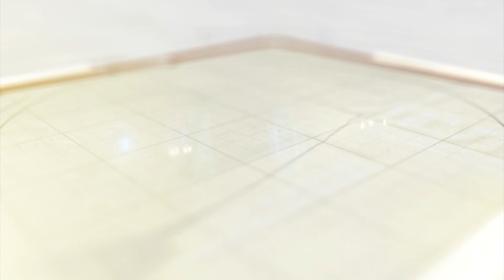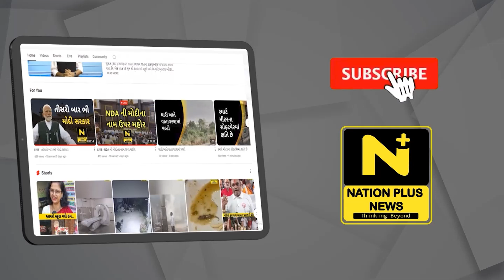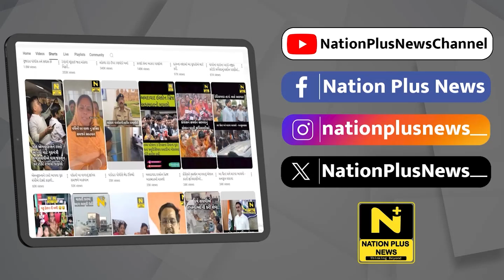સરકારી અનાજ સગેવગે કરવાના કૌભાંડનો પર્દાફાશ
ગીર સોમનાથના સુત્રાપાડાના લોઢવા ગામેથી શંકાસ્પદ સરકારી અનાજનો જંગી જથ્થો ઝડપાયો હતો. પુરવઠા વિભાગે કન્ટેનર અને સરકારી અનાજ સહિત ૧૫.૫૦ લાખનો મુદ્દામાલ સીઝ કરી વધુ કાર્યવાહી હાથ ધરી છે.